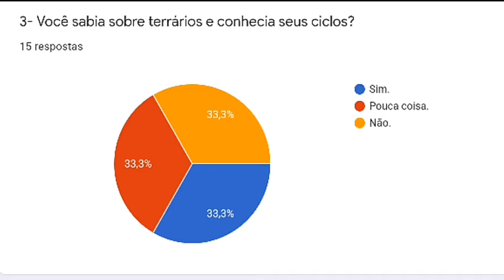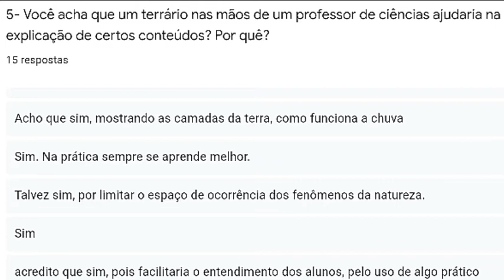TERRÁRIO: Pequeno ecossistema em um recipiente fechado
Alexandro Herbert, Hélen Maiara Kochhann, Jéssica Kochhann e Luan Arnhold